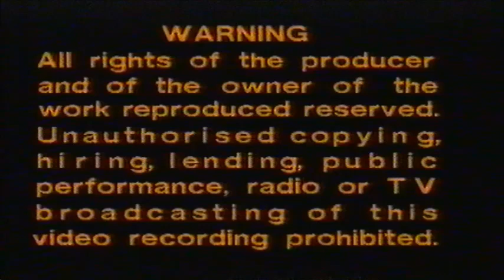VHS Openings Episode #61: The Trap Door - Watch Out For That Nasty Stuff! (1986, UK)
Originally released in 1986 by Channel 5 Video. Now this is a strange ending. Inspired by CorruptionSound and Meanmanmartin2007.